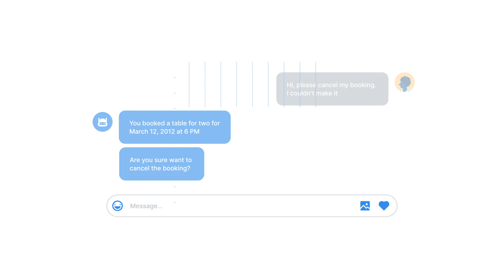Introducing The New Kata.ai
Introducing the new look of Kata.ai, our logo represents our mission 'Elevating People’s Potential through the Power of Language and Technology'.

This mission inspires us to develop conversational AI and NLP technologies that allow businesses to create their own intelligent chatbot. The chatbot built with our technology can perform various conversational activities, ranging from product marketing, commerce, to behavioral data gathering via commonly-used social and chat apps.

With our products and solutions, we want your business to AchieveMore.